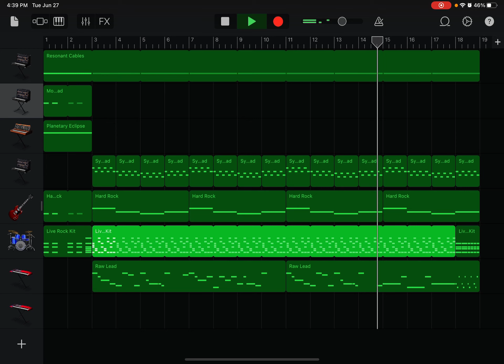Sneak peek of a new Piggy Hope theme!